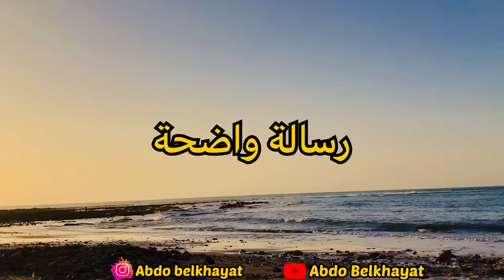فيلم قصير: على ودها لبس الخيمار حيت شرطية 👮‍♀️ولكن ماظناتش بلي راجلها غادي يطلاع اكبر… مشاكل زواج